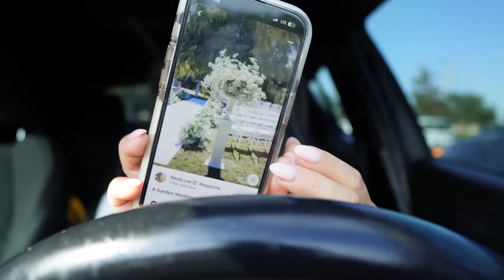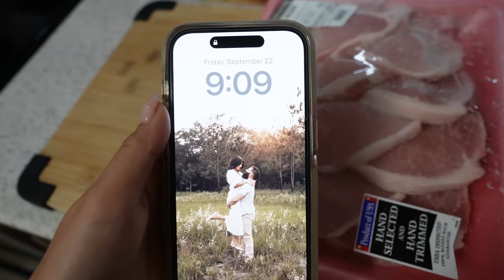Me Sigo Despidiendo De Mis Cosas + La Casa Cada Vez Quedando Mas Vacia + No Tenemos Donde Comer